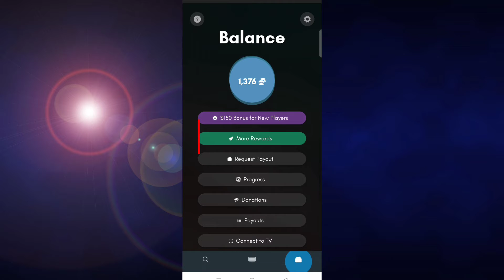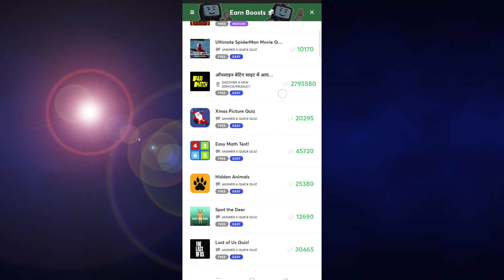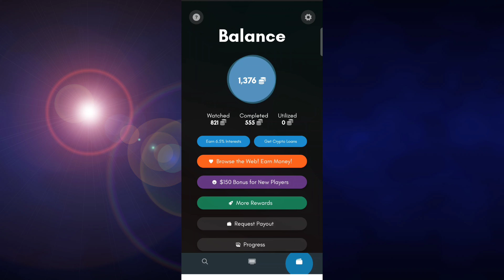Watch YouTube Videos And Earn Money Online,Work From Home Jobs।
Hi friend ??💕💕💕💕💕💕💕💕💕
thanks for sharing on behalf of the akg tech chanel.in this video i have told you how to use the aplication,how to work in this aplication
everything in this video has been described in details।

akg tech chanel
make money online by watching youtube videos